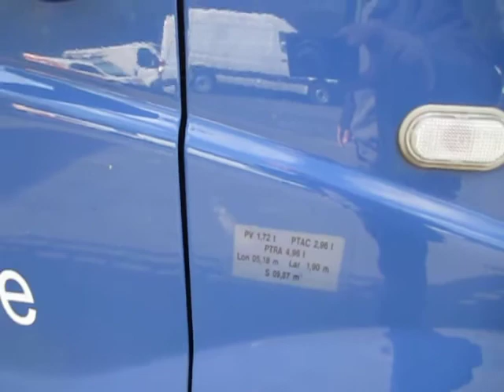renault trafic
utilitaire occasion renault master en vente sur le site d'enchères en ligne et ventes directes vehicules vo toutes marques à prix discount